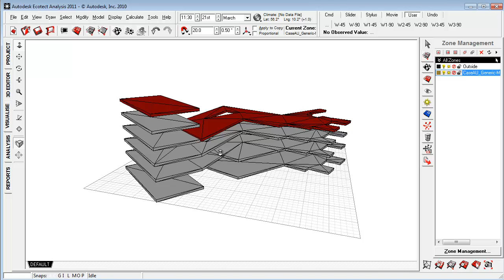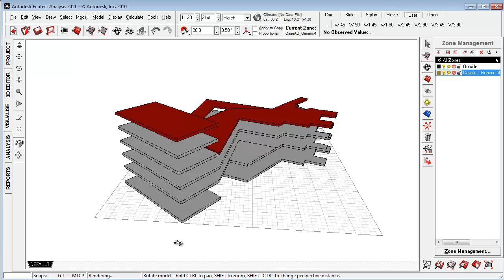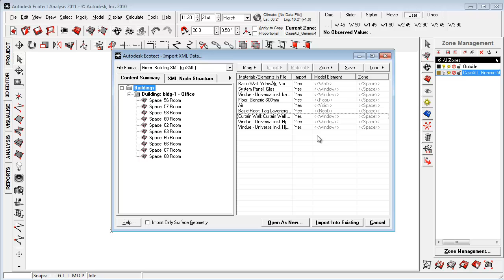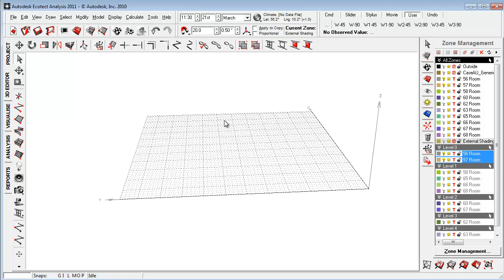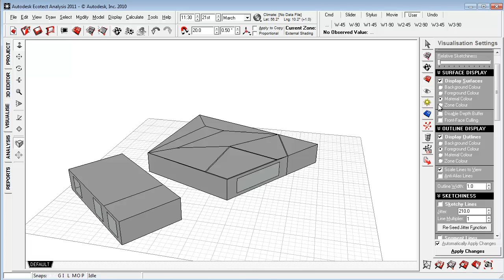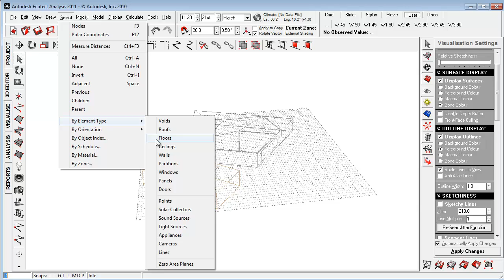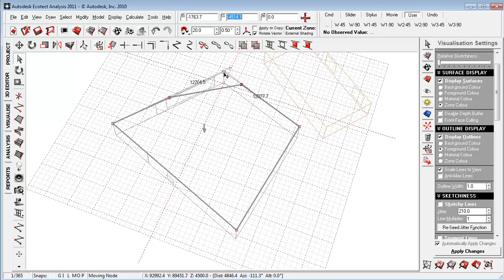Ecotect Best Practices: Optimizing and Checking Imported Geometry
Learn how to ensure imported geometry from Autodesk Revit and other programs will be modeled and analyzed correctly within Autodesk Ecotect. Learn how to clean-up your geometry by merging coincident triangles, isolating imported elements, verifying surface normals, and linking appropriate elements.